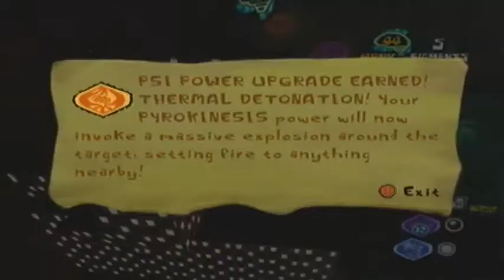Let's Play Psychonauts : Godzilla on bath salts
A smashing good time. Insert Nigel Thornberry joke here.